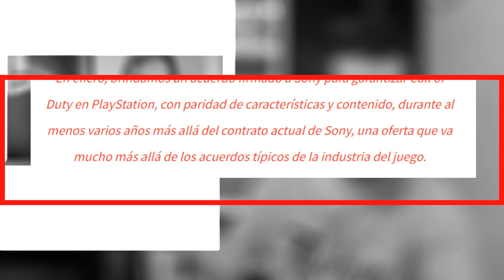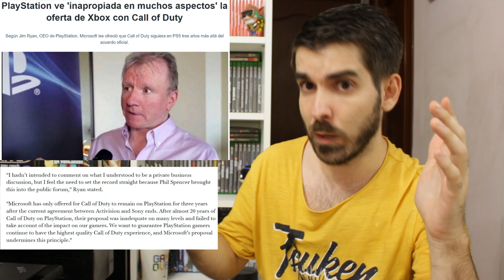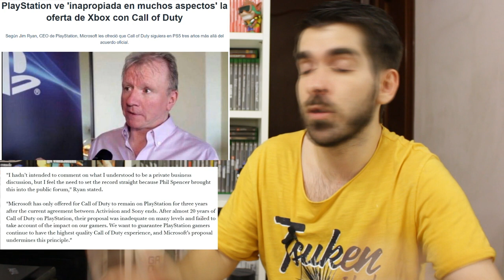🎮 Sony LLORA por Call Of Duty: Exclusivo en Xbox + ÚLTIMA HORA | Activision - Game Pass PS5 - Semons